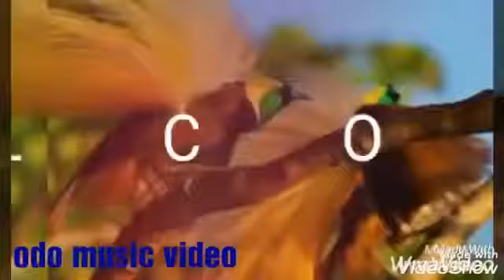একটা_মায়ার_পাখি_পুষলাম_আমি_বুকেতে_ধরিয়া..2019